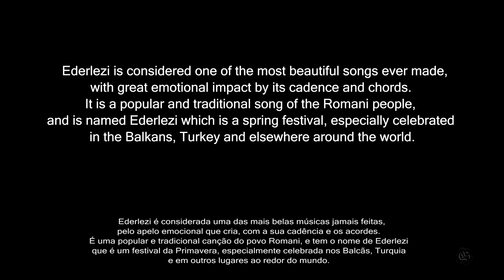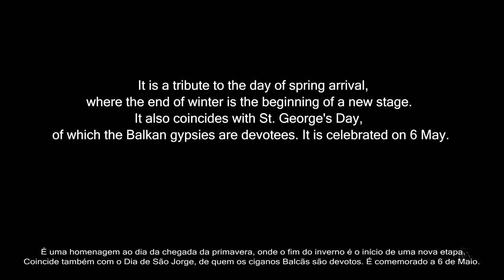The Whirling Girl (Ederlezi)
I must tell you: sometimes I take time, a lot of time, to chase, literally, sounds, a song, chords. This love for music! The search for accurate sounds often leads me to know stories from centuries, countries as far away as I can imagine and intense dramas of peoples. Is not it curious?
This film was inspired by the astounding vision of a girl dancing barefoot in a square in Rome on a Saturday night in August and by the wonderful music that filled the streets, crowded with people.
It took me a few years to identify the music and research its history, always chasing those sounds and searching. At another time I also heard the song from this film (Ante Novakovic) and I was amazed, I tried to know, I asked, but no one could tell me. It happens to someone who is a dream catcher, I say a sound catcher.
Until a few months ago I was able to find out; Ederlezi this name of one of the most beautiful songs ever made that has crossed the centuries and peoples. Much to my surprise, the guitar chords of Ederlezi's final piece were also the same as the songs from the A.N. What a surprise!
This is then an update of the movie that I had made in the meantime, a song I had heard and recorded one night in a square in Italy, while a girl whirled like the dervishes, who dance because they believe that men and women with the help of music and dance can reach the divine.
Everything was possible that night and everything is possible when looking for sounds.
Filmed in Rome, Venice, Pisa, Padua and Florence, Italy and Konya in Turkey.
Filming and editing by Carlos Silveira.
The girl was filmed at Piazza Navona in Rome.

Altogether I worked with eight different versions of "Ederlezi" and in the film are five versions, combined, and still the recording made in the street.
Digo-vos: às vezes levo tempo, muito tempo, a perseguir, é o termo, sons, uma canção, acordes. Este amor pela música! A procura dos sons exactos, conduz-me muitas vezes a conhecer histórias de séculos, países tão longínquos que nem sei imaginar e dramas intensos dos povos. Não é curioso?
Este filme foi inspirado pela espantosa visão de um rapariga a dançar descalça numa praça de Roma, num sábado à noite, em Agosto e pela música maravilhosa que enchia as ruas, apinhadas de gente.
Levei alguns anos a identificar a música e a pesquisar a sua história, perseguindo sempre aqueles sons e procurando. Noutra altura ouvi também a música deste filme (Ante Novakovic) e fiquei maravilhado, procurei saber, perguntei, mas ninguém me soube dizer. Acontece a quem é um caçador de sonhos, digo um caçador de sons.
Até que há poucos meses consegui descobrir; Ederlezi este nome de uma das mais belas músicas jamais feitas que atravessou os séculos e povos. Para grande surpresa minha os acordes de guitarra da parte final de Ederlezi eram também os mesmos da música do filme de A.N. Que surpresa!
Este é então um update do filme que entretanto tinha feito, de uma canção que ouvira e gravara uma noite numa praça de Itália, enquanto uma rapariga rodopiava como os dervixes, que assim dançam, porque acreditam que os homens e mulheres com a ajuda da música e da dança podem atingir o divino.
Tudo foi possível nessa noite e tudo é possível quando se procuram os sons.
Filmado em Roma, Veneza, Pisa, Pádua e Florença, Itália e Konya na Turquia.
Filmagem e edição de Carlos Silveira.
A rapariga foi filmada na Piazza Navona em Roma.
Ao todo trabalhei com oito versões diferentes de "Ederlezi" e no filme estão cinco versões, combinadas, e ainda a gravação feita na rua.
Credits music to:
Dikanda - "Ederlezi" from "Usztijo" album, 2004
Vocals: Ania Witczak; Kasia Dziubak;

Caliana - "Táncoló Kelet" (Caliana Oriental Dance Group, Hungary)
Website and Availability: caliana.hu

E.S. Posthumus - "Isunova Pi".
Frame of movie: whirling girl